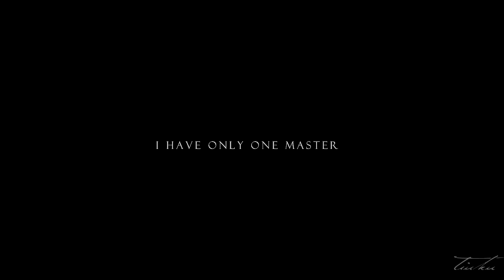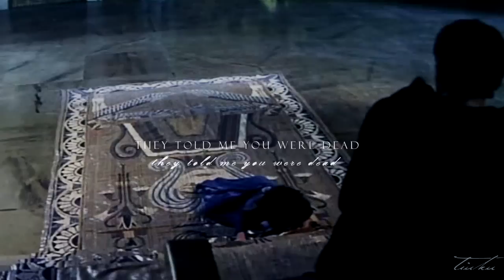Cleopatra & Anthony ; Their journey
»HD«

» Be warned; this is depressive, sad, angst and death longing video. So if you're on happy mood, don't spoil it by watching this. :)
 If my last video was happy and fast, this one is completely opposite.

» My video about Queen of Nile, Cleopatra and her love Marc Anthony. Their tragic story. Is there more perfect couple to be Cleopatra and Anthony, than real life lover Elizabeth Taylor and Richard Burton. I doupt that.. :)

» Do you guys get why I love this kind of epic old movies? They may have not great effects and such things as new movies have. ..
But these movies have glorious and huge scenery without computer editing, paintings at background and - the greatest actors and actresses ever seen. No offence to actors who live nowadays.. I love them too. But just watch the acting of these classic film actors/actresses. It's different than acting nowadays I know.. but they really had heart to do what they did. Movies used to be art.. Now it's not.. It's just --- businness.. :s
And bc of the beauty of old movies, I love and I'll always love them more than modern films.. Escpesially I'll always love this kind of epic movies, like Cleopatra, Gone with the wind and Ben Hur. (Haha, they're all over 3 hours long).
I know, my point is lost again, but I was in sensitive mood - and I wanted to show a little piece of my heart to you guys - who ever actually read this novel ;P

» Comments are love ♥